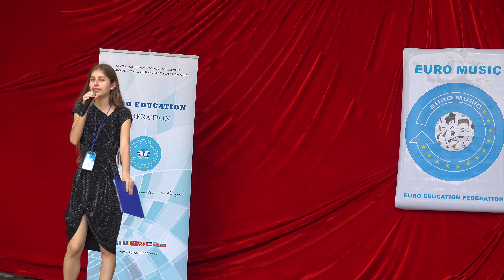EURO MUSIC 2018 - EDITION VI